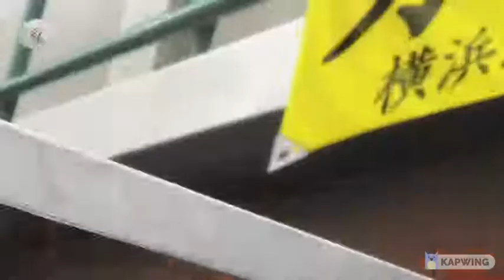Mizushima read the movements!!!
Anime - Love all play
Genre - sports